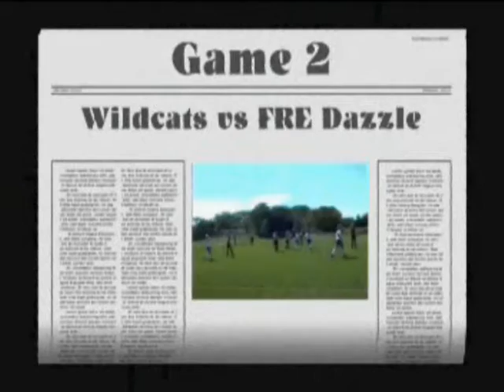Wildcats 2004 Are you ready for this?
This is highlights of the Bellevue Soccer Club U14 Girls Wildcats put to the tune Are you ready for this? Damery production